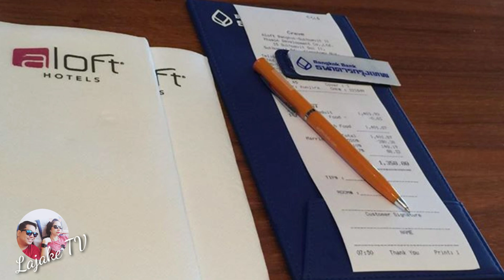BANGKOK THAILAND || FIRST TRAVEL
Bangkok is the capital city of Thailand,also known as City of Smiles.😁
It was an exciting and amazingly adventure to be here. Most of the foods are a must try, Tom yum goong, padthai, sweet and sour fish are one of the best, coconut ice cream too, one of the best. When you come here,  you must and not forget to go their floating market, Damnoen Saduak is one of the old and biggest floating market they have.